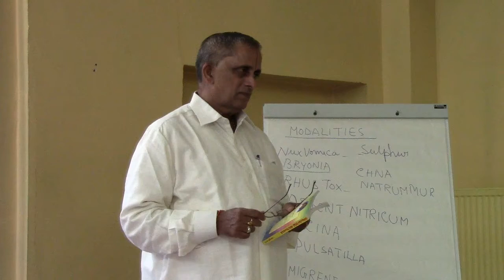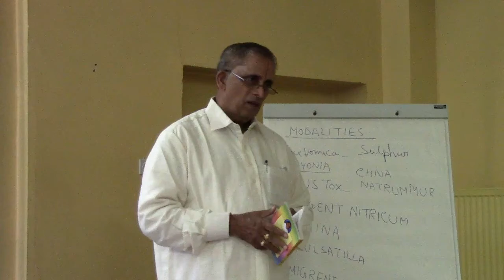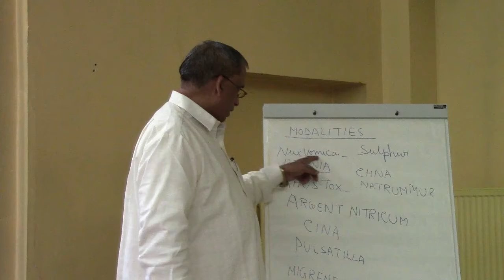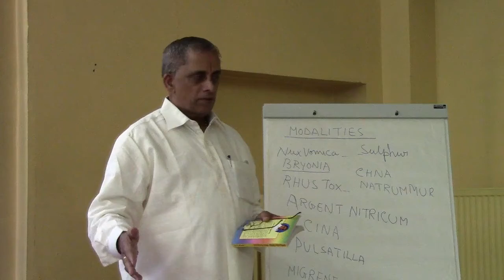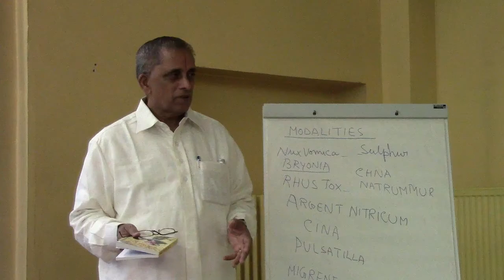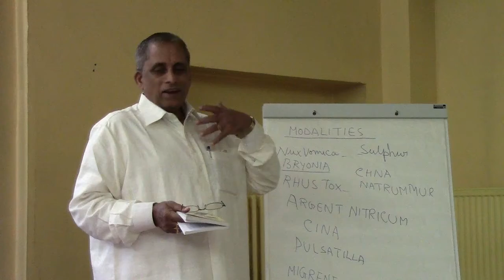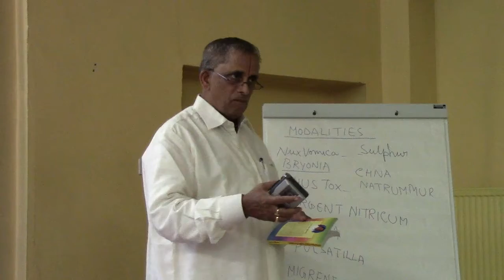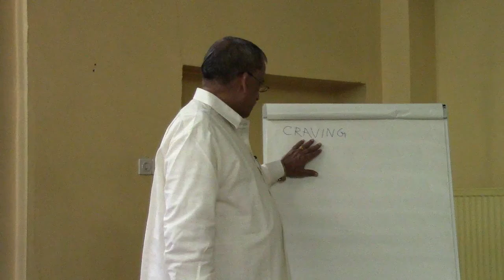Homoeopathy-19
Homoeopathy By Sriman Ekkirala Ananta Krishna